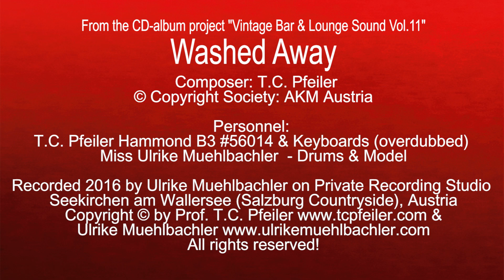Washed Away, composed by T.C. Pfeiler, Hammond B3, Copyright Society: AKM Austria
Washed Away
Composer: T.C. Pfeiler
Lyricist: instrumental
© Copyright Society: AKM Austria